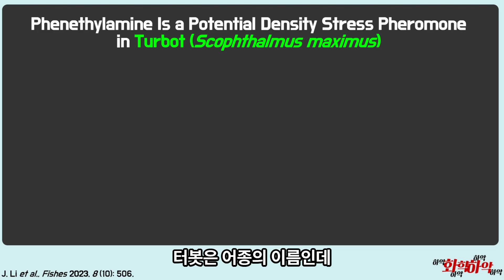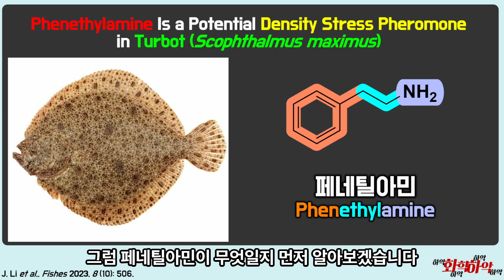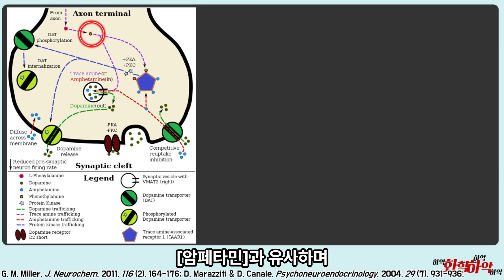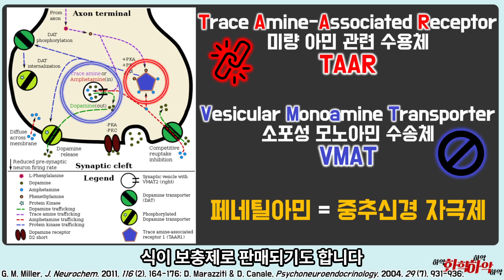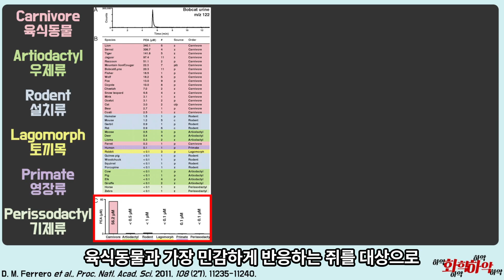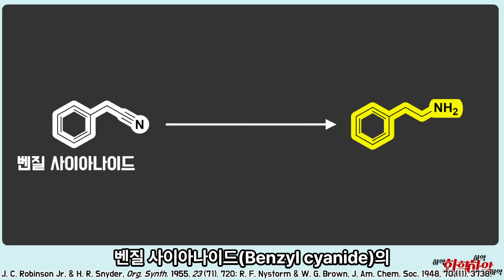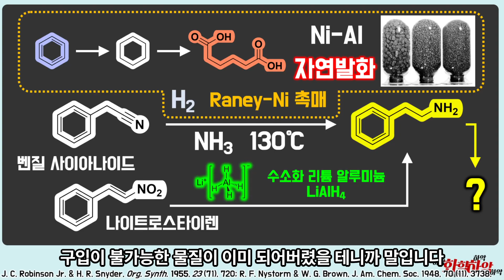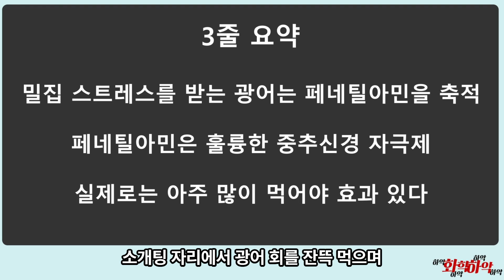광어의 화학과 사랑의 분자 페네틸아민!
양식 광어는 사랑의 분자 페네틸아민을 만든다?
페네틸아민의 특징들에 대해
페네틸아민으로 메스암페타민 합성이 가능할까?

[00:00] 인트로
[00:14] 도다리, 광어, 가자미, 넙치
[01:39] 자연산과 양식에 대해
[03:03] 찰광어와 페네틸아민
[04:34] 페네틸아민의 모든 것
[09:20] 페네틸아민과 포식자 회피
[10:49] 광어와 페네틸아민
[12:00] 페네틸아민 합성
[13:52] 슈도에페드린
[15:02] 결론